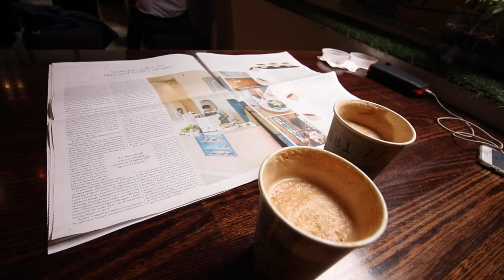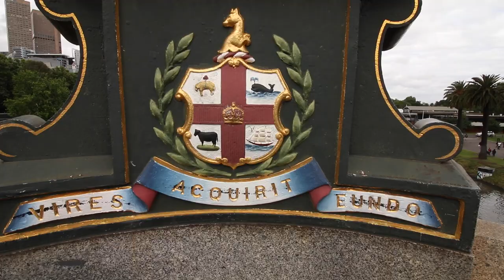Visiting Melbourne: Coffee, Food and Rain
November 2018
Melbourne, Australia
We visited Yarra Valley, Healesville Sanctuary and explored Melbourne itself, with its laneways, museum and restaurants.